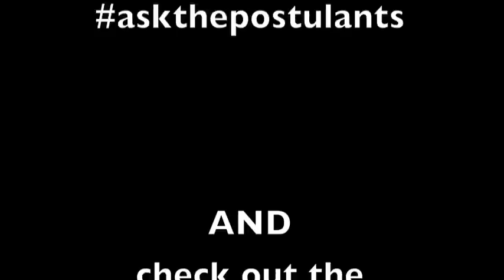Ask the Postulants Episode 1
The Postulants of the Daughters of St. Paul are answering YOUR questions!

Check back for more!